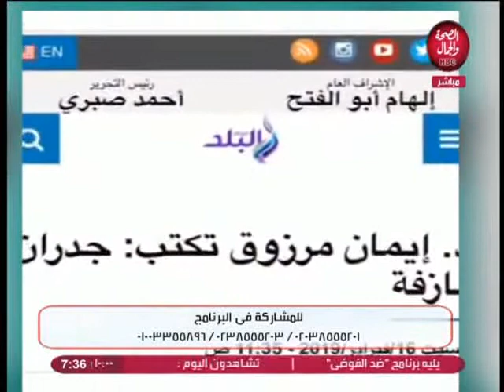صالون الصحة والجمال | الحب قدر ام اختيار